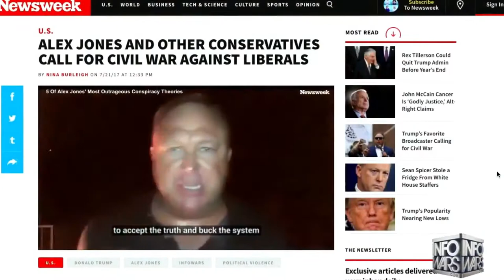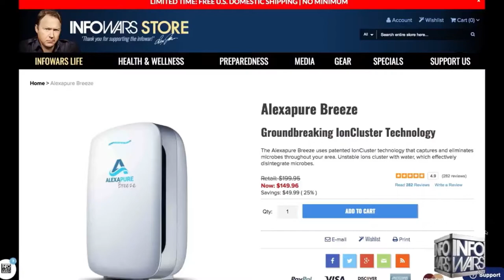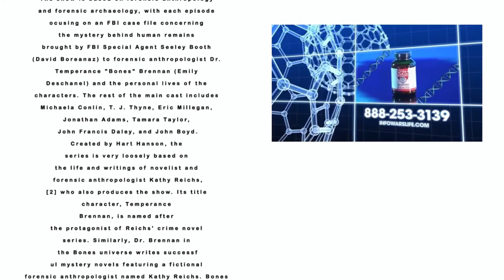Info Wars Wii Channel Custom WAD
In some strange way, Mr. Jones is very charming. I wouldn't mind having lunch with him, and I think I can learn to call him "father." I thin we all can.